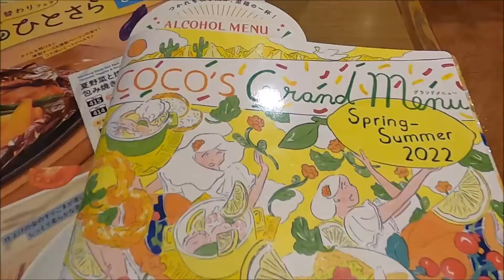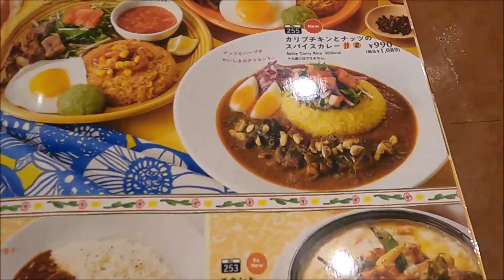Eating curry at COCO'S family restaurant【Japan food vlog】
This channel introduces delicious Japanese food.